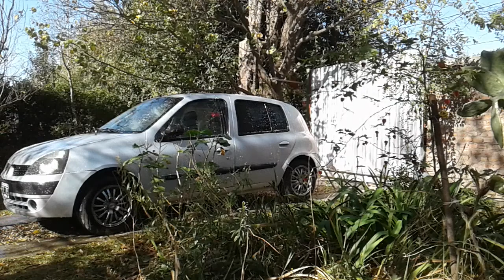Lavado del Clio Renault😆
Lavado rápido del coche. Modelo Clio 2 Renault y mi gata Akira al final probando la luneta trasera del automóvil! Reproducción a alta velocidad!